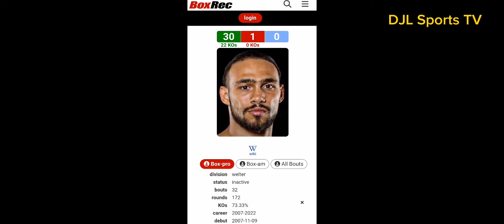YARI NA! LABAN NI CASIMERO KASADO NA!? PROMOTER NI ALAS PINAKITA NA! THURMAN CHAMPIONSHIP BOUT AGAD!